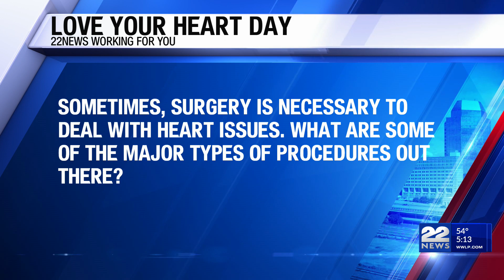Love Your Heart Day: This is the most common type of heart disease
22News recognizes Love Your Heart Day as part of our ongoing coverage of American Heart Month.